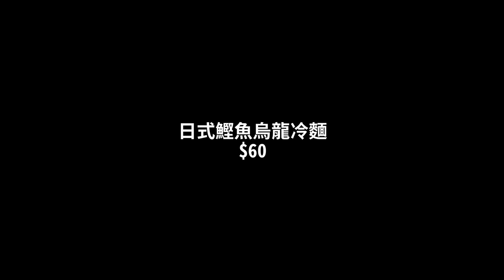萊爾富天熱可以吃!!!無存在冷麵(?)【杳吃好喝滿42】日式鰹魚烏龍冷麵Japanese bonito udon noodles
35度以上的高溫飯都懶得吃了(有嗎?)
來碗冷麵，吃得...不適很飽ㄟ?